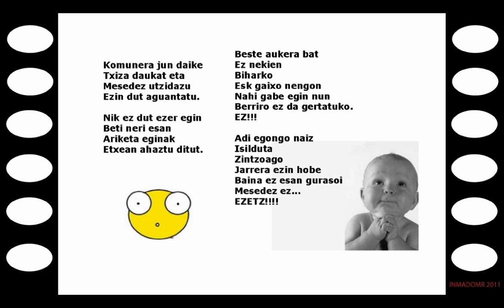Jakintza Ska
Inma Diazek ekoiztutako kanta gure ikastolarentzat. Inma azken hilabeteotan gurekin izan da ordezkapen bat egiten eta arrasto handia utzi du ikasle eta lankideongan. Baina horrekin nahikoa ez eta kanta zoragarri hau oparitu digu. Mila esker Inma!!!